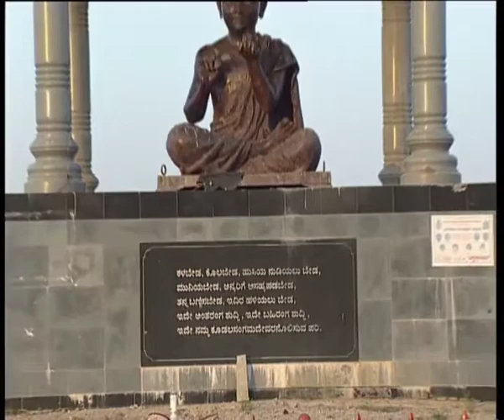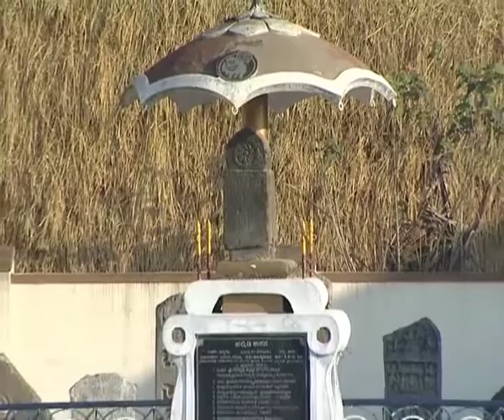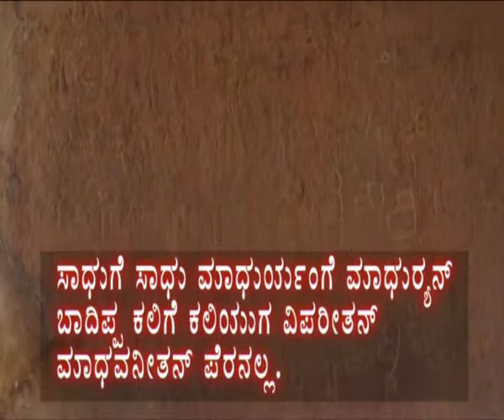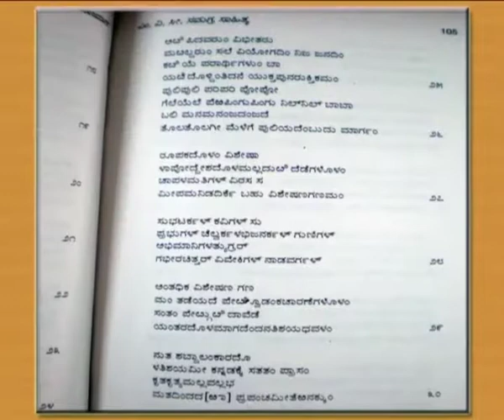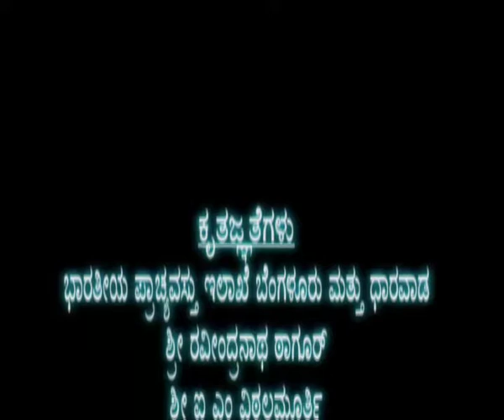Cultural history of Karnataka